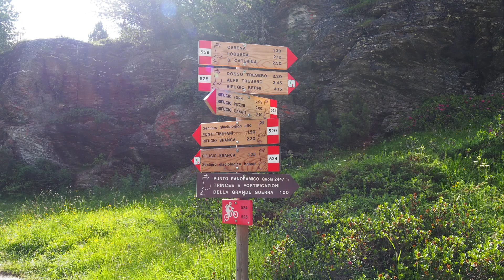Rifugio Branca 16 07 2024